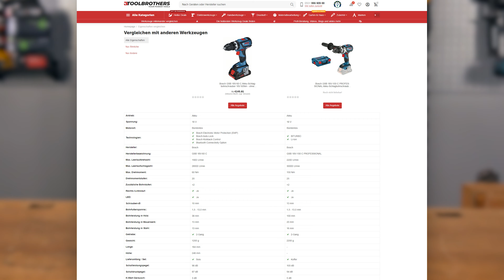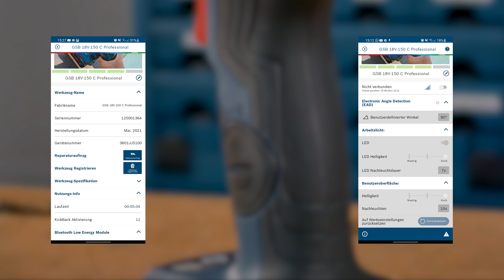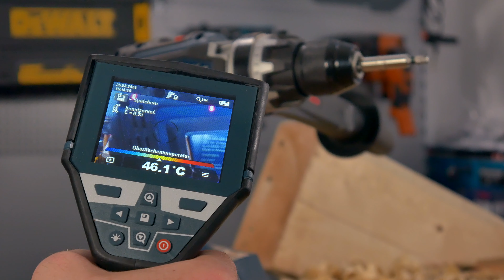😱NEUES MONSTER VON BOSCH (2021)! AKKU SCHLAGBOHRSCHRAUBER GSB 18V 150 C im HÄRTETEST Review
BOSCH nimmt den Mund ziemlich voll und verspricht uns mit dem neuen GSB Flaggschiff, dem GSB 18V 150 C Akku SCHLAGBOHRSCHRAUBER, einen cleveren SCHRAUBER für einzigartige Power und Kontrolle und dazu noch den ersten BITURBO Schrauber. Doch kann der Schrauber das auch halten? Wir testen die brandneue Maschine für dich, zeigen dir, was in ihm steckt und was mitgeliefert wird. Außerdem stellen wir Dir die Electronic-Angle-Detection und weiteren Features des Schraubers vor. Viel Spaß und lass uns DEINE Meinung da!

So bleibst Du immer Up-To-Date, vergisst kein GEWINNSPIEL und kein Video. Werde Teil der Toolbrothers-Fam!

Inhalt:
00:00 Intro
00:58 Vorstellung / Kapitel
01:30 Lieferumfang
01:46 Größe und Gewicht
02:11 Verarbeitung, Bohrfutter und Schalter
02:37 Bosch Connectivity Bluetooth Modul
03:03 Technische Daten
03:25 Bosch BiTurbo
03:57 Seitengriff
04:17 KickBack Control
04:31 EAD Electronic Angle Detection
05:26 Rundlaufgenauigkeit und Lautstärke
05:39 Bohrleistung
05:57 Bohr und Schraub-Tests
06:54 Temperatur
07:03 Fazit und Zusammenfassung